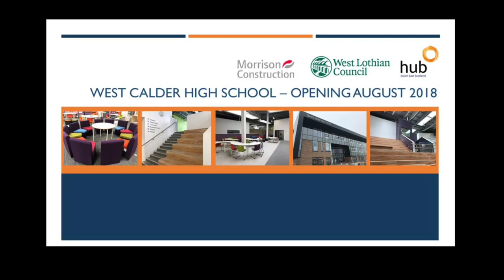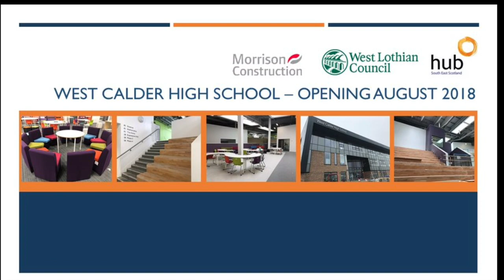West Calder High School - A Sneak Peek Inside!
The new West Calder High School is West Lothian Council's single biggest investment in education. Opening in August 2018, it is being delivered by Hub South East, with Morrison Construction the main contractor. This video gives you a sneak peek inside the fantastic new inspiring learning space as it nears completion.